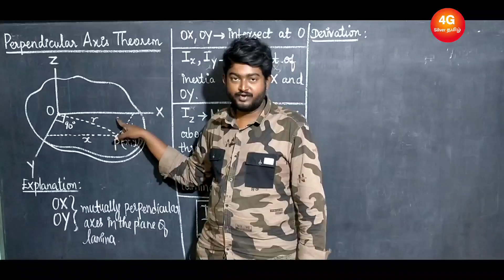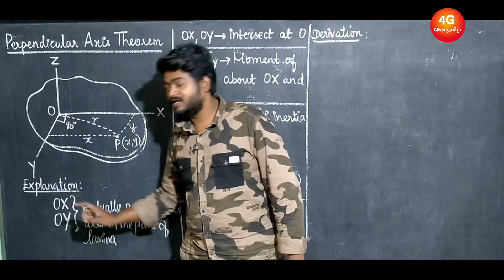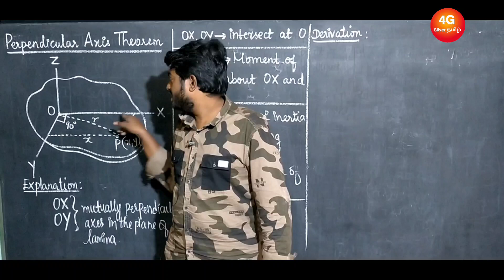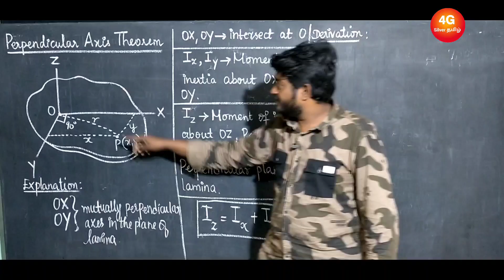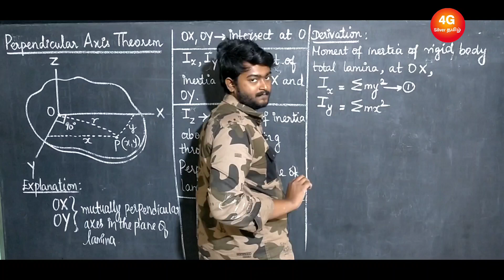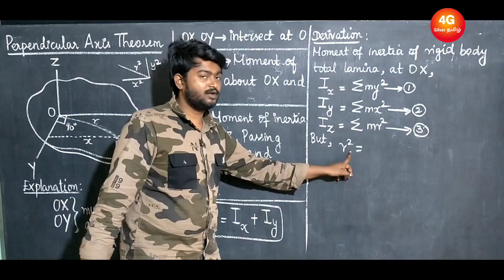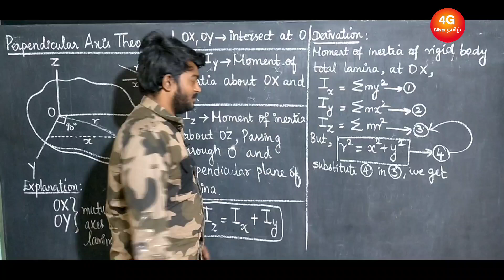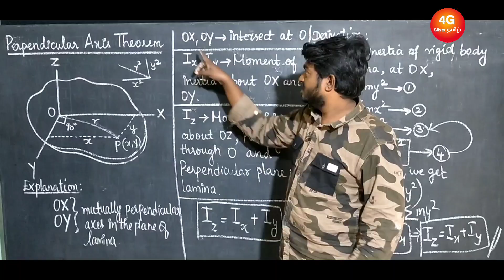Perpendicular Axis Theorem in Tamil Engineering Physics PH3151 Unit 1 Mechanics | Moment of Inertia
State and prove the theorem of perpendicular axis for the
moment of inertia of a plane lamina.